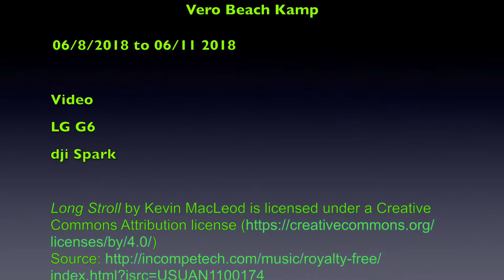vero beach kamp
This video is about Vero Beach Kamp.  It is just south of Sebastian on US 1, northbound.  We took advantage of a 3 day special for less than $100.  The Mexican Restaurant, Vargas is a small place with several tables for two.  Looks like most of their business is take out.  This chow is the real deal.  It aint  Taco Bell